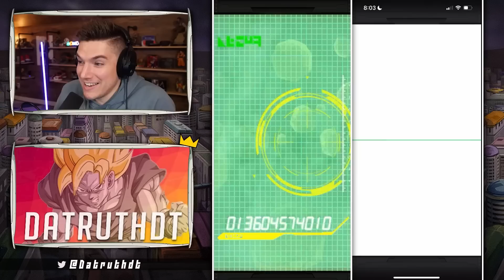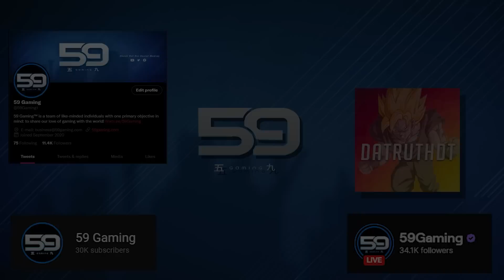NANO DOES IT AGAIN!! TRUTH & NANO SUMMON FOR DOKKANFEST KEFLA & KID GOHAN! (DBZ: Dokkan Battle)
Video Title: NANO DOES IT AGAIN!! TRUTH & NANO SUMMON FOR DOKKANFEST KEFLA & KID GOHAN! (DBZ: Dokkan Battle)